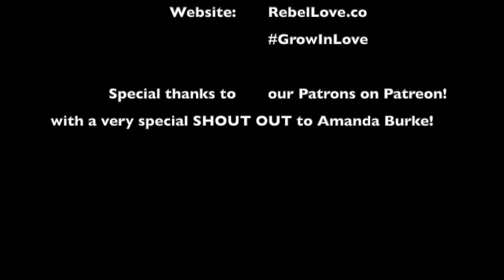Black Creative Healing EPISODE 1! Anika McDonald (The Conversation)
Natasha sits down with Anika McDonald to talk Blackness & Creativity across the African Diaspora, the Sexualization of the Black Female Body (so be aware there is some NSFW language in this episode), and also Self Love, and all the ways that can manifest through Art, particularly Music & Movement.

Ready for Part TWO of this conversation? You can view Episode 1.5 of Black Creative Healing

Video is Captioned thanks to support from our Patrons, plus a FULL TRANSCRIPT of this conversation can be downloaded